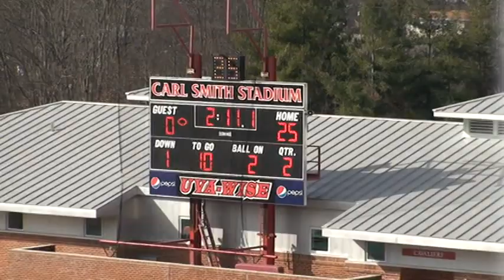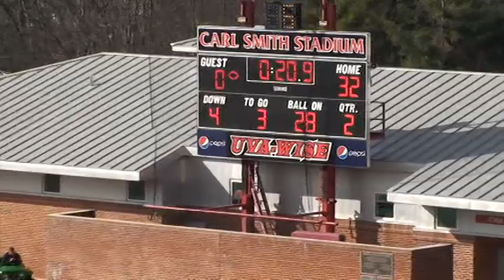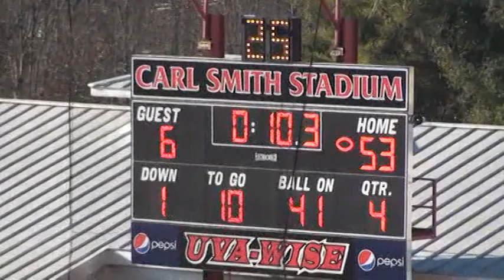2010 - Gate City vs Honaker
Region 2D Championship from UVA Wise